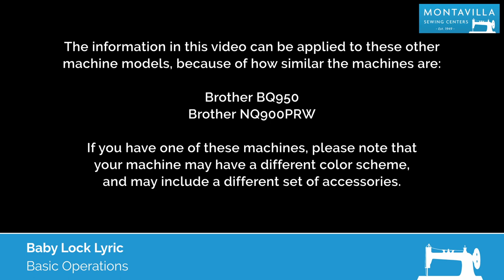Baby Lock Lyric Lesson - Basic Operations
Tutorial on the basic operations of the Baby Lock Lyric sewing & quilting machine.  The information in this video can be applied to these other machine models, because of how similar the machines are:

Brother BQ950
Brother NQ900PRW

If you have one of these machines, please note that  your machine may have a different color scheme, and may include a different set of accessories.